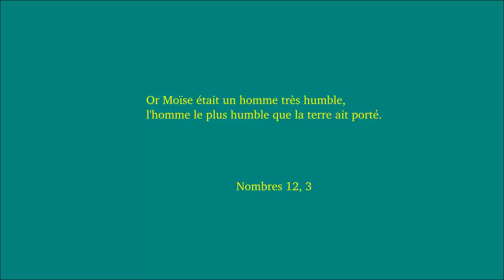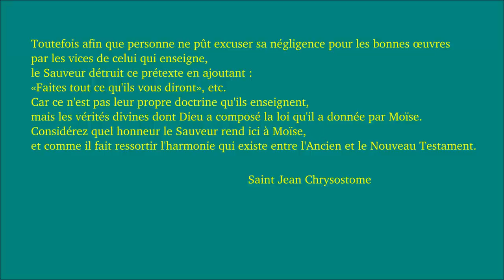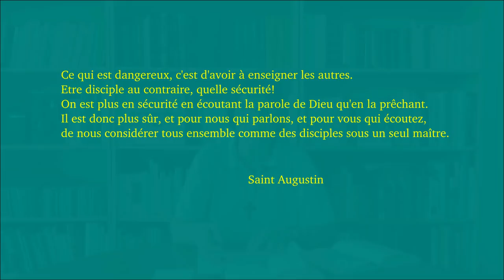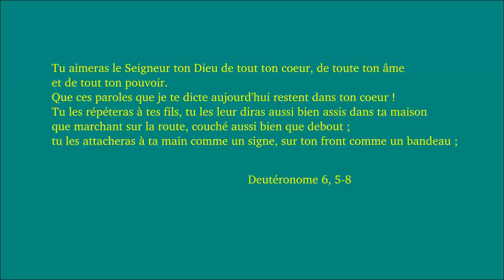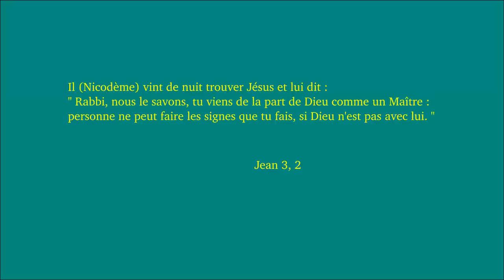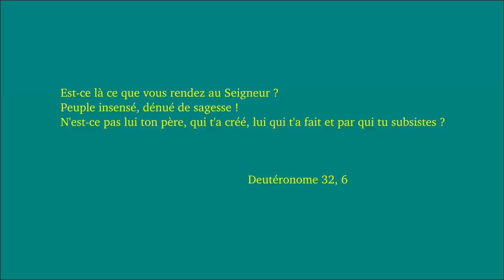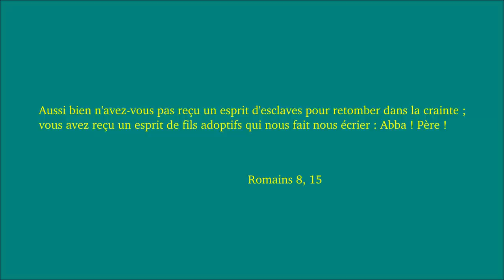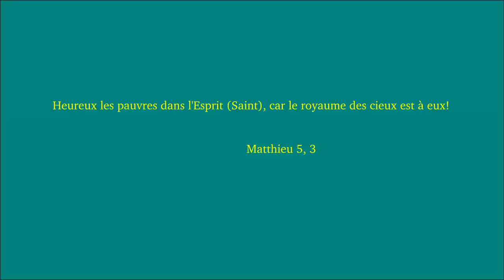La nécessaire humilité du disciple